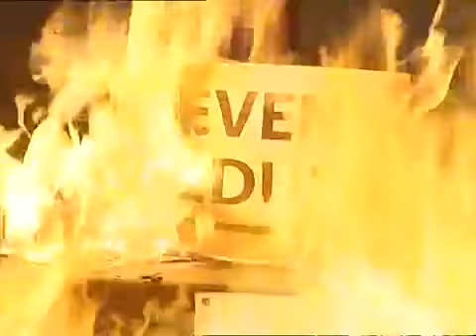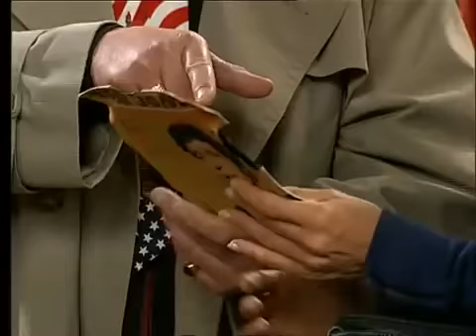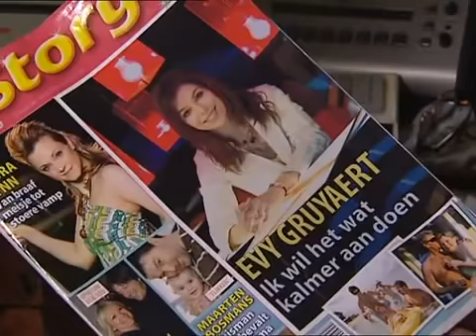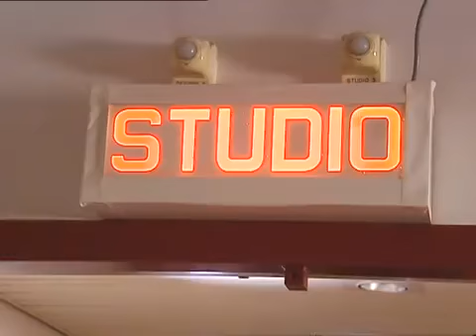FC De Kampioenen - What's New Pussycat - seizoen 18 aflevering 3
Volledige afleveringen van fc de kampioenen.

F.C. De Kampioenen is een komische televisieserie van de Vlaamse Radio- en Televisieomroeporganisatie. De serie draait rond de belevenissen van een slecht presterende café-voetbalploeg, genaamd F.C. De Kampioenen, met een focus op de leefwereld van enkele spelers uit het team. De eerste aflevering van de sitcom werd op 6 oktober 1990 uitgezonden. In 2011 kwam er een einde aan de serie, maar naar aanleiding van het dertigjarige jubileum van de reeks plant Eén om acht nieuwe afleveringen uit te zenden in 2021. Door het overlijden van Johny Voners (Xavier) werd het nieuwe seizoen uiteindelijk uitgesteld en was het lang niet zeker of er nog nieuwe afleveringen kwamen. Uiteindelijk werd beslist om nog een aflevering, een kerstspecial, ter ere van Johny Voners en het dertig jarig bestaan te maken. Deze kerstspecial zal langer dan een uur duren en zal uitgezonden worden op 25 december. Het is nog niet zeker of er nog meer afleveringen zullen volgen. Tegenwoordig wordt de serie nog regelmatig heruitgezonden.

Naast een televisieserie, is er sinds 1997 ook een gelijknamige stripreeks en sinds 2013 een langspeelfilm. Anno 2020 zijn er al vier langspeelfilms uitgebracht. In 2013, twee jaar na het einde van de televisieserie, kwam de eerste langspeelfilm op het witte doek Kampioen zijn blijft plezant. Twee jaar na de eerste film kwam er een tweede film ter ere van het 25-jarig bestaan van de serie: Jubilee General. Een derde film, Forever, kwam uit op 20 december 2017 en een vierde film Viva Boma kwam op 18 december 2019 in de cinema.

De serie draait rond de belevenissen van een slecht presterende café-voetbalploeg, genaamd F.C. De Kampioenen, met een focus op de leefwereld van enkele gezichten uit het team. De meeste scènes spelen zich af in het clublokaal, de woonsten van de hoofdpersonages en het handelspand van de buurman. Soms wordt er door middel van buitenopnames ook uitgeweken naar het voetbalveld of een andere locatie. In seizoen 1, aflevering 8 was te zien dat het adres op een brief gericht aan Bieke Crucke gelegen is te Emblem, wat beschrijft dat de leefwereld van F.C. De Kampioenen zich waarschijnlijk in Emblem afspeelt.

Het merendeel van de afleveringen haalt zijn humor en verhaalverloop uit een misverstand, dat in veel gevallen wordt veroorzaakt door de stereotiepe nieuwsgierigheid van het personage Carmen Waterslaeghers. Naast het misverstand-scenario zijn er veel afleveringen waarin Boma het veld en het café wil verkopen omdat hij ruzie heeft met zijn ploeg, waarbij De Kampioenen dat proberen te verhinderen. Soms duiken ook dialogen op met een seksuele ondertoon, al worden deze – aangezien het een familieserie is – nooit expliciet. De personages spreken tussentaal.

Een constant element in de serie is de vijandige buurman, die geldt als de belangrijkste tegenspeler van de andere hoofdpersonages. Dit personage voelt zich op meerdere vlakken gehinderd door de voetbalploeg en ziet ze dan ook liever vertrekken. In de eerste jaargangen wordt deze rol ingevuld door de garagist Dimitri De Tremmerie (DDT), gespeeld door Jacques Vermeire. Hij wordt in seizoen 9 opgevolgd door restauranthouder Bernard Theofiel Waterslaeghers (BTW), gespeeld door Jakob Beks, en vanaf seizoen 11 ten slotte door antiekverkoper Fernand Costermans, gespeeld door Jaak Van Assche.

In het eerste seizoen werd er op leefwereld van enkele gezichten uit het team gefocust: de voorzitter Balthasar Boma, de trainer Oscar Crucke en zijn vrouw Pascale De Backer en zijn dochter Bieke Crucke, de spits Pico Coppens en zijn vrouw Doortje Van Hoeck, de keeper Xavier Waterslaeghers en zijn vrouw Carmen Waterslaeghers en de buurman Dimitri De Tremmerie.

Boma is de PDG van de Boma Vleesindustrie NV. Hij is eigenaar van het veld, het café en Radio Hallo. Zijn persoonlijkheid zorgt af en toe voor de problemen en komt het vaakst in conflict met Oscar en Pico. Oscar is de trainer van de ploeg en daarnaast samen met zijn vrouw uitbaters van het stamcafé van de Kampioenen. In het begin kennen Oscar en Pascale enkele relatieproblemen, maar kiezen na een tijdje terug voor elkaar. Hun dochter Bieke is een echte tiener en kan soms voor discussies zorgen binnen het gezin. Pascale en Bieke kunnen het enorm goed vinden met twee andere voetbalvrouwen: Carmen en Doortje. Carmen is kuisvrouw bij Boma en Doortje is boekhoudster bij DDT. Hun beider mannen spelen bij de Kampioenen. Pico is de beste speler van de ploeg. Xavier daarentegen is een ramp als keeper. Naast voetballen geeft Pico les en repareert in het zwart tv-toestellen. Xavier is beroepsmilitair, maar raakt niet verder dan de rang sergeant. Naast het veld en het café woont de garagist DDT. Vaak verenigen de Kampioenen zich tegen hem als hij pesterijen met hen uithaalt.